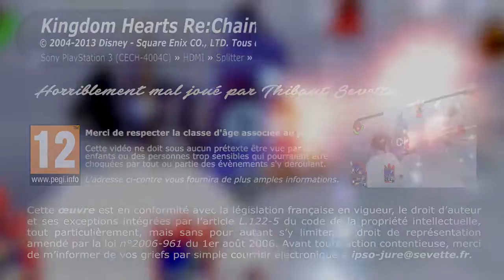Thibaut Sevette / Kingdom Hearts Re:Chain of Memories - P.29 [FR]